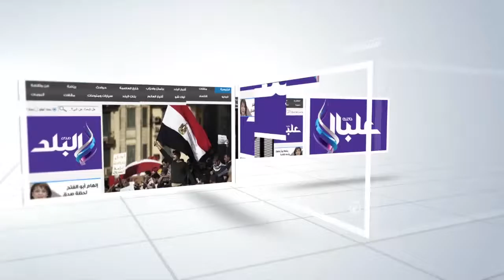صدى البلد | سفارة كوريا الجنوبية تحتفل بعيدها الوطني